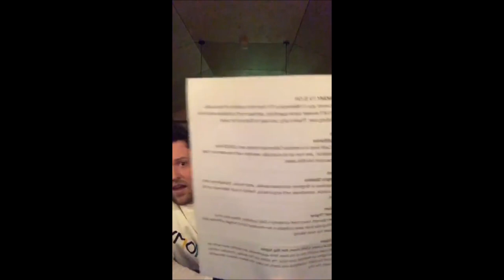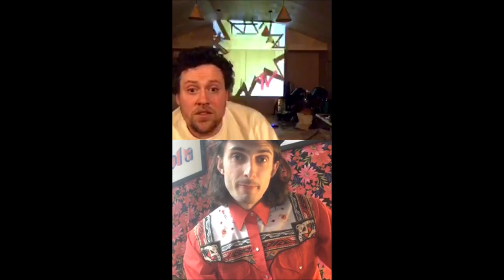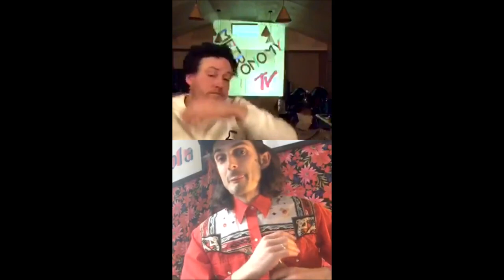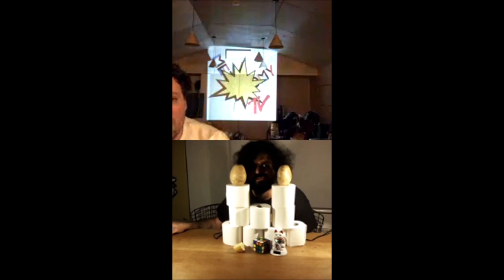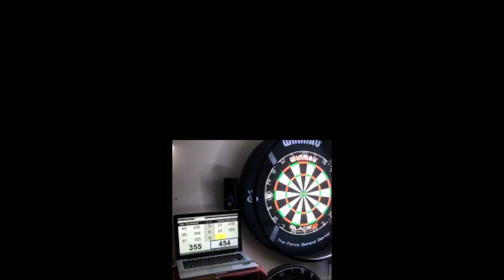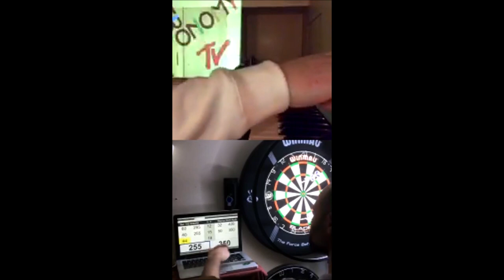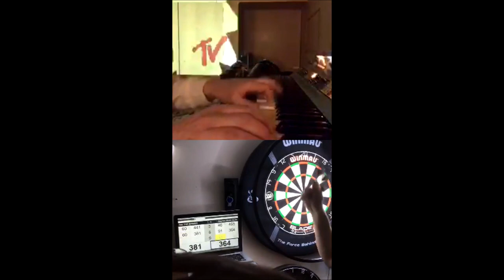Instagram Live - Metronomy TV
Taken from Metronomy's Instagram Live.